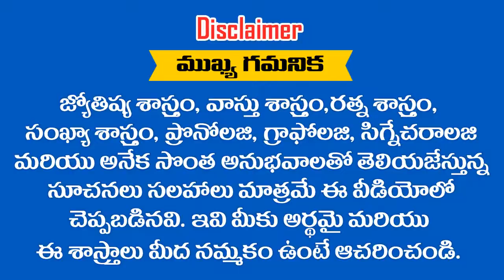కృతిక నక్షత్రం "3" వ పాదంలో పుట్టారా .? నడిచే దశలను బట్టి రత్నాలను తెలుసుకోండి || ASTROLOGY